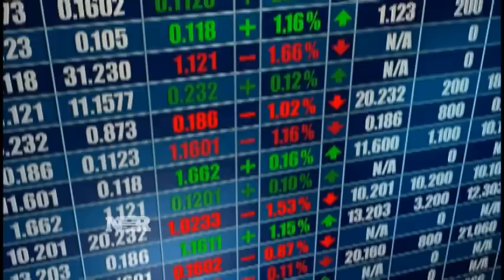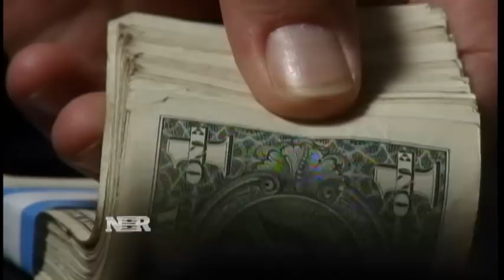Nightly Business Report: Active vs. passive investing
Double-digit gains for the year are once again a possibility for the major averages and that is raising the question for investors, which is better: passive or active investing?